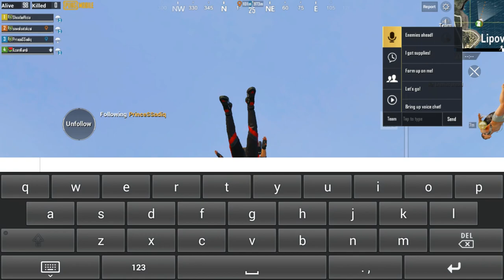BRAHVI Playing PUBG Mobile with Brahvi Friends funny On Z420 Xeon 1620 GTX 660 1080 HD 60 FPS TEST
Playing Pubg On Z420 @NVIDIA  660 awesome gameplay 1080 60FPS frame per seconds charli chaplin
my gameplay on PUBG MOBILE PC.  Recorded by bandicam registered. FUNNY TOK BAAZI